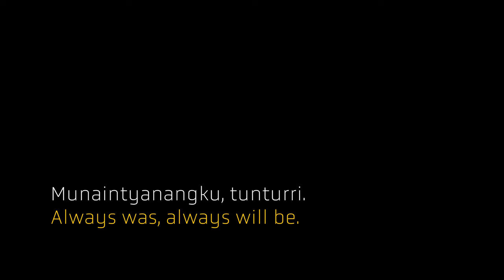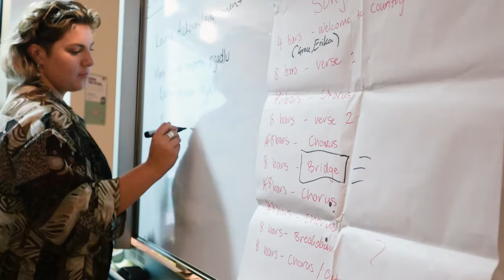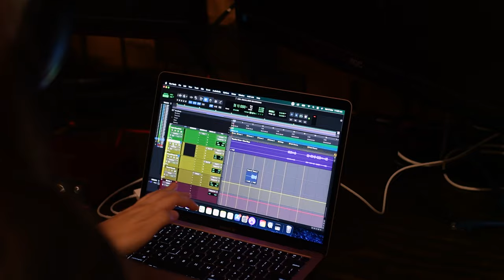EQ Adelaide UNESCO Program - Official Documentary 2021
Official EQ Adelaide Short Documentary

Documentary Director & Editor: Morgan Sette
Kaurna Translation: Kaurna Warra Karrpanthi

EQ is a global music project involving the UNESCO Creative Cities of Music in Adelaide, Auckland, Hannover and Norrköpping. This particular project in Adelaide, South Australia brought together 13 female and non-binary people aged 18-25 over 6 weeks in the summer of 2021 to write and record a song about equality, acceptance and unity, and create and star in their own music video.

EQ was made possible by the support of Adelaide UNESCO City of Music office, The Music Development Office, The City of Adelaide, Music SA and Headspace Adelaide.

This documentary and the official music video was filmed on Kaurna Land. We pay our respects to elders past, present and emerging. Always was, Always will be.

'CAN'T KEEP US DOWN' LYRICS

VERSE ONE
Fighting a system
That's rooted to the ground
But there're trees who's seeds are deeper, and louder than their sound
Walls of magic all around us in this nightmare COVID world
Same stem, different flowers
Even with our futures blurred

We're not here to appease you
To please you
I'm dressing up to feel myself
Not to tease you
With your existence comes resistance
It's part of the deal
When you're valued only by your sex appeal

CHORUS
I cant speak my truth no matter what I'm facing
I will fight through all the battles, my dreams I'm chasing
We're capable, irreplaceable
United we fight it, we break through these walls

VERSE TWO
With our spirits all around us
We shall live unbound
We will never give up
We will stand our ground
Feeling like sisyphus
Our work is never done
But we're running on the knowledge that we are one

Don't be deceived, we haven't won the fight
Still get stalked when I walk Rundle Mall at night
And don't get mad at those who choose a silicon body
But at the world if it ever made you feel less worthy

About Adelaide, UNESCO City of Music
Adelaide was designated as the first and only City of Music in Australia in 2015, and is now a member of the UNESCO Creative Cities Network. This is an acknowledgment of the breadth, depth and vibrancy of the city’s music culture, its international reach, its history and its aspirations. Adelaide supports a diverse range of independent musicians, a developing and entrepreneurial music industry, a series of world-class music and arts festivals, as well as leading music education and performance institutions.

About Music SA
Music SA is a not-for-profit organisation committed to promoting, supporting and developing contemporary music in South Australia. We nurture careers in the industry and deliver cultural and economic benefits to artists, residents, businesses, visitors and global audiences. The organisation is administered by a Board of Directors.

Music SA delivers projects for the benefit of the South Australian music industry, including; a comprehensive SA music website, contemporary music workshops and training programs in schools, professional development, advice and consultancy service for SA artists and practitioners, music business events and seminars, contemporary music showcases and live performance opportunities, Secondary School Vocational Education Training (VET) programs, the annual SA Music Awards, Umbrella Festival, and more.